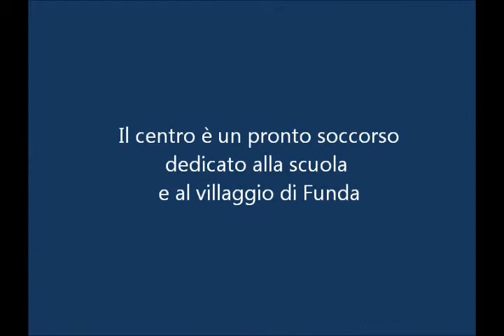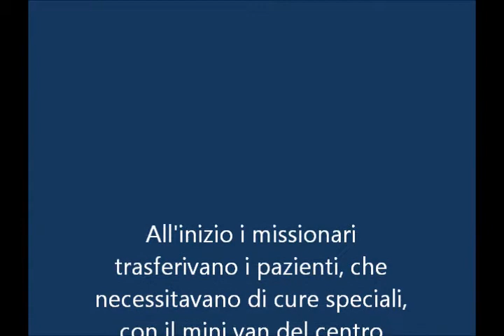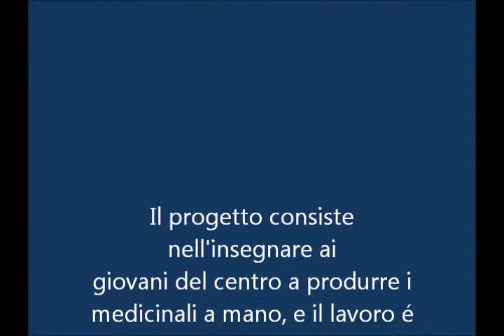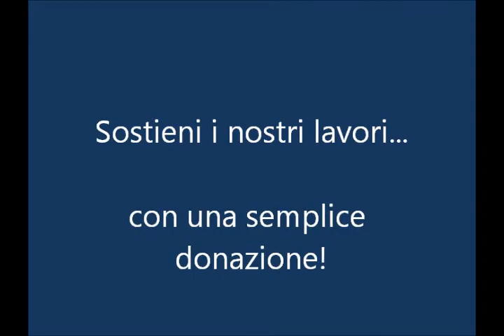amenagency.org - Angola Medical Center & Pharmacy (Italian)